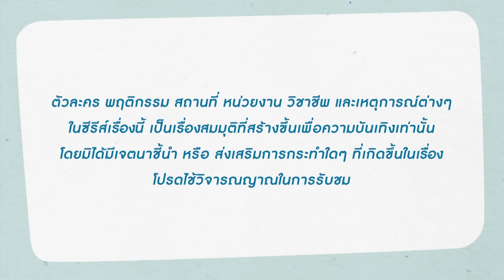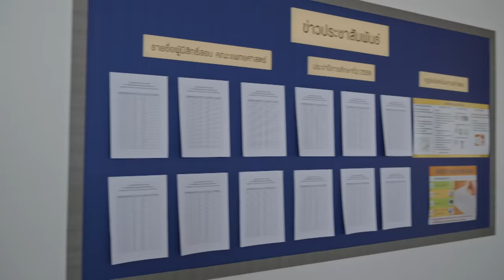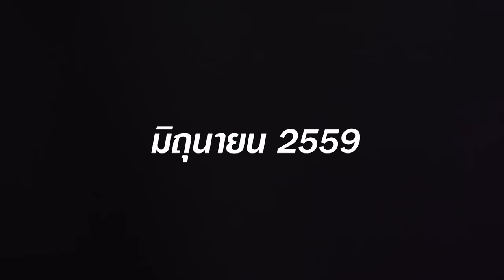[FULL EP] รักนาย My Ride l EP.1/1 (ENG SUB)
สามารถรับชม My Ride The Series ทุกวันเสาร์, อาทิตย์ เวลา 18.00 น.
ทางช่อง K10 Global Content เริ่ม 1 กรกฎาคม นี้

Every Saturday, Sunday at 6.00 pm (GMT+7)
1st On Air - 1 July 2023 only on K10 Global Content Youtube channel

ฟังเพลงประกอบซีรีส์ " รักนาย My Ride " ได้แล้ววันนี้
►กลัวเธอ(รู้) - เฟม ชวินโรจน์ x ฟลุ๊ค พงศกร